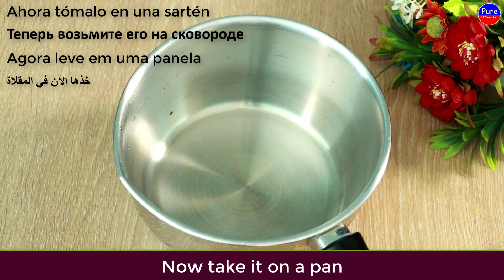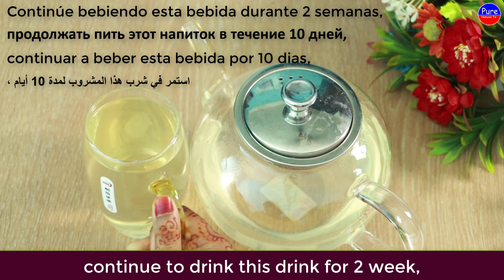Mix Cloves With Bay leef~ The Secret Nobody Will Ever Tell You ~ Thank Me Later !